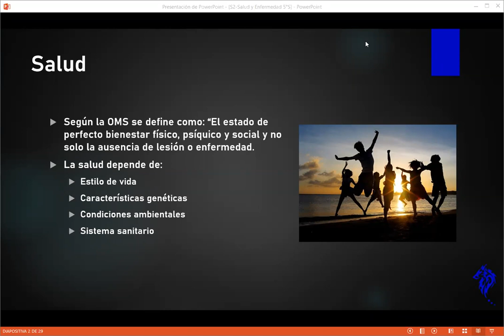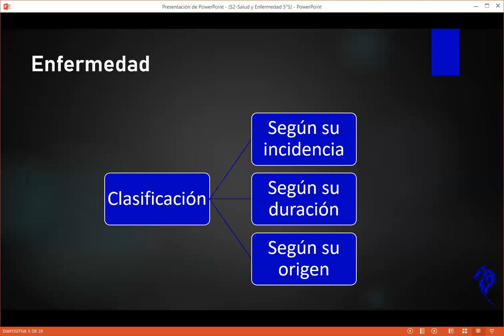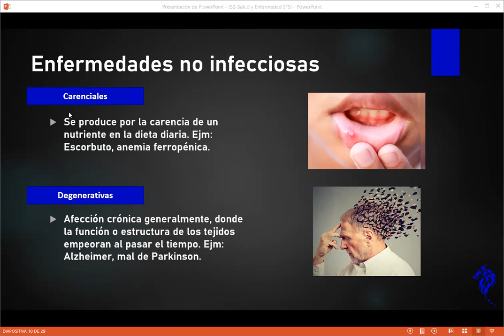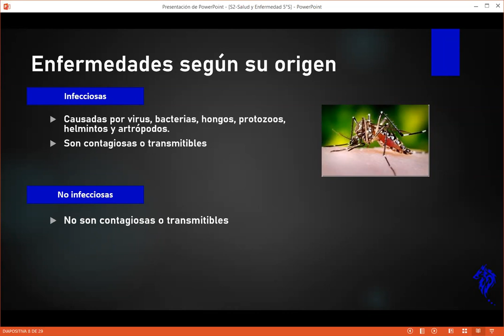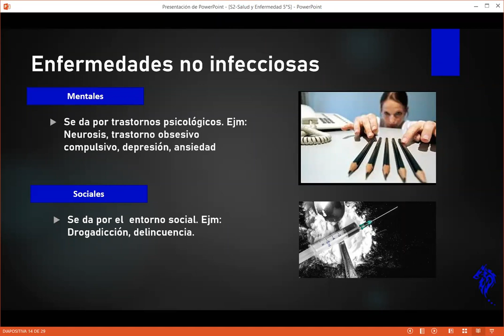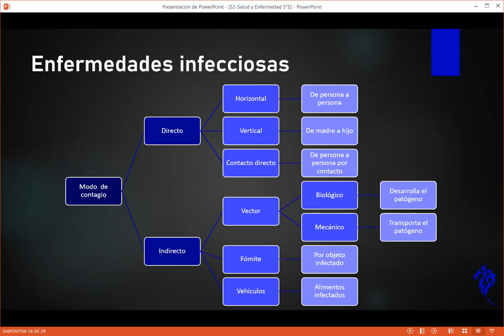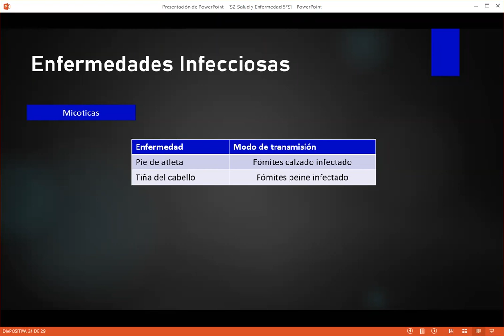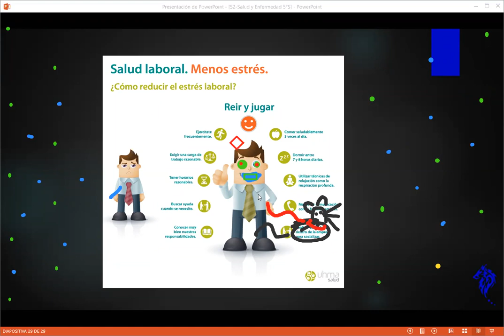S2-BIO Salud 5°S